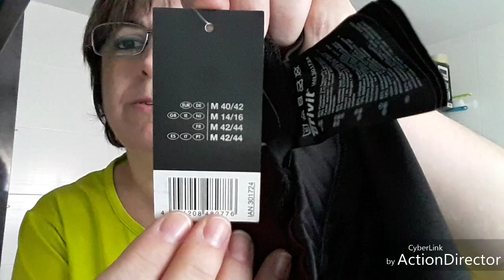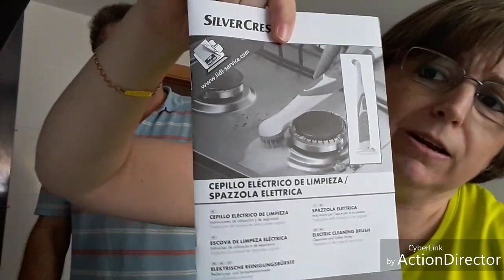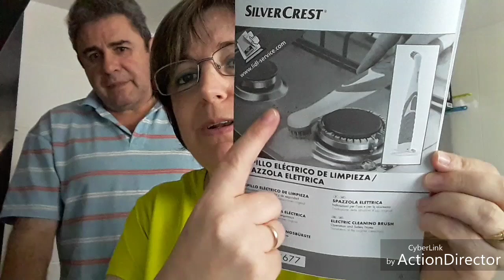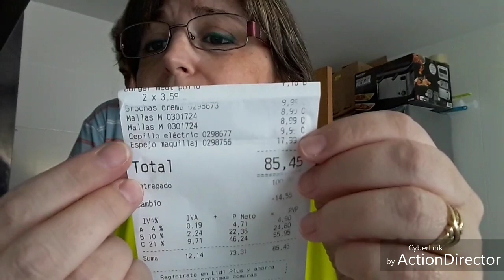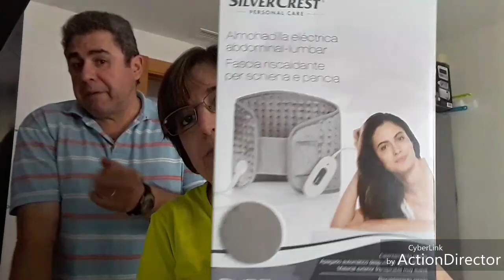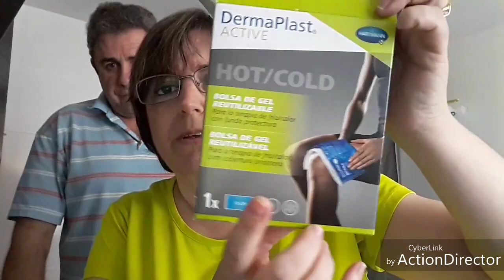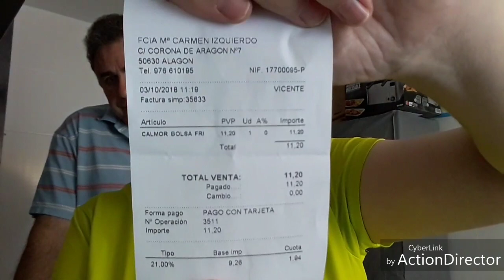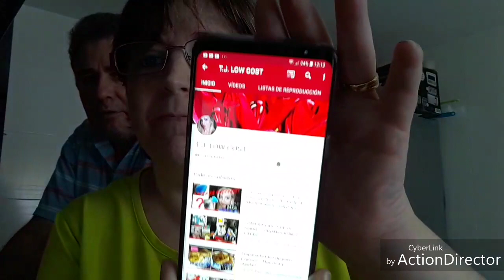COMPRA DEL LIDL 2°PARTE Y ÚLTIMA Y MÁS COMPRA 😗😗😗💖💖💖💖👍👍👍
Muchas gracias a tod@s mis suscriptores por estar siempre hay apoyándome, os quiero mucho familia un besazo 😗😗😗💖💖💖🐕🐕🌹🌹🌹🔔🔔🔔👍👍👍👍

PARA PONEROS EN CONTACTO CONMIGO MI CORREO ELECTRÓNICO ES,,,,,

PARA MANDARME ALGUNA CARTA O LO QUE QUERÁIS MI DIRECCIÓN ES,,,,
Conchi Diez
Apartado de correos 45
50630 Alagón (Zaragoza)